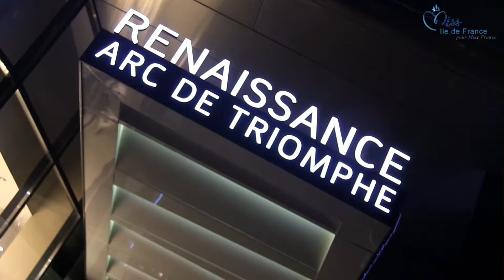Défilé de mode Miss île de France 2017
Bienvenue insiders !
Voila le côté inside d'un défilé de mode avec les candidates à Miss île de France 2017

Avec notamment Lison Di Martino la 2e dauphine Miss France 2018.

Nouvelle vidéo tous les mardis à 18h00 !